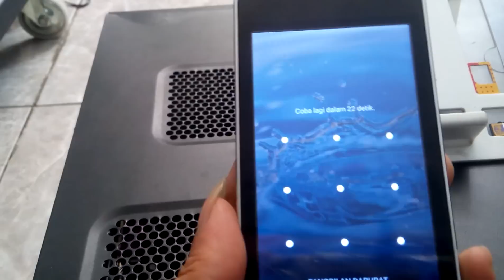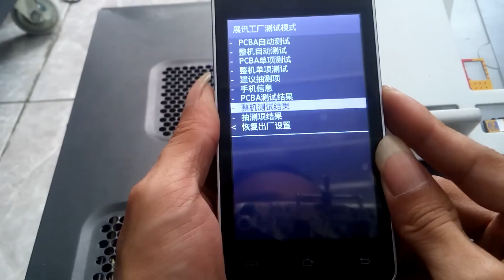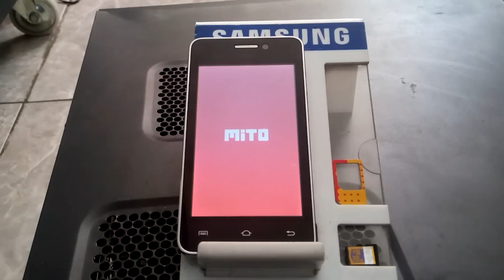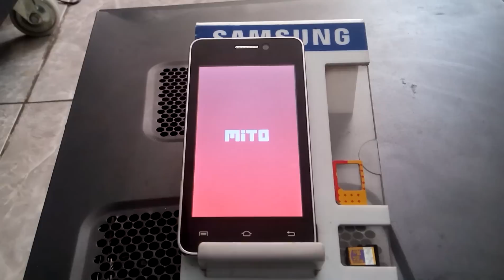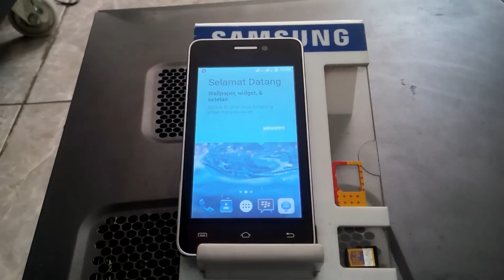Hard Reset MITO A82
Cara hard reset MITO A82 dari mode Recovery untuk menghapus pola atau sandi telepon, password dengan cara wipe all data, mengatasi bootloop.